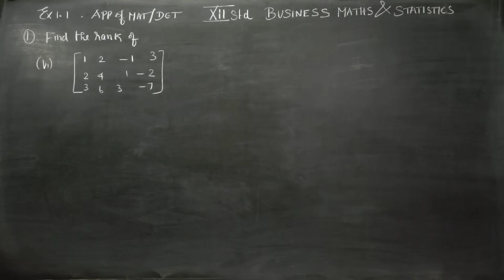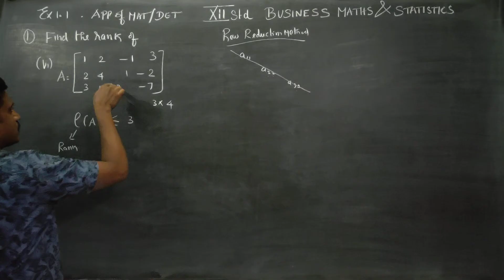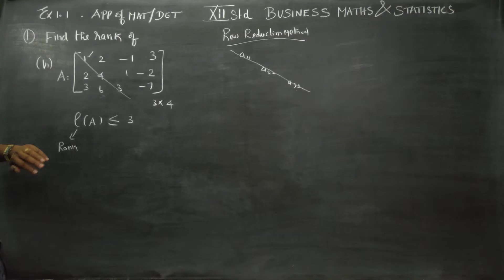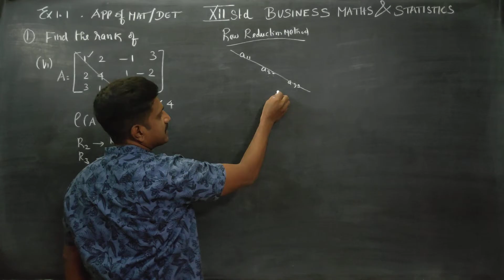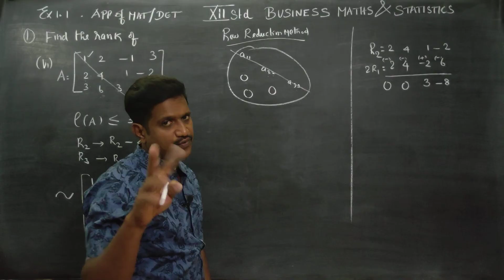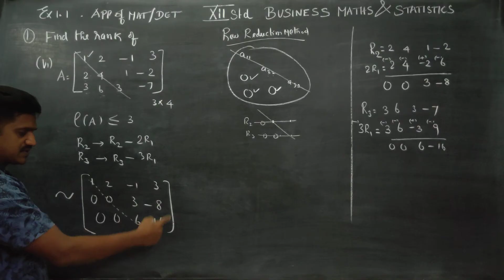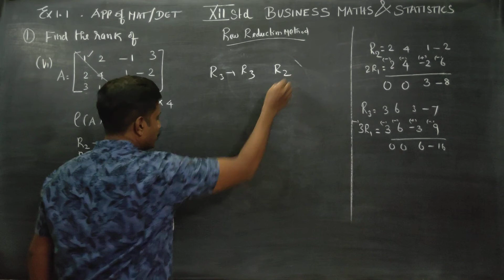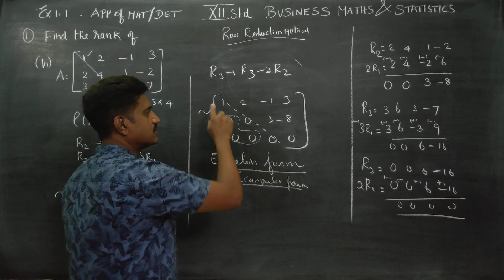12th Std BM Ex.1.1(1)(vi) Find the rank of Matrices.